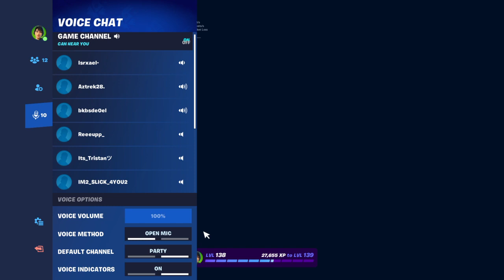Fortnite Imposters I miss this ~_~